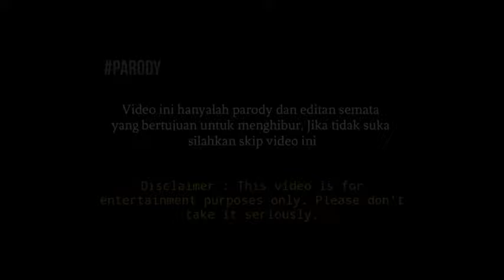This famale Participanst Surprised The Judges because her voice was very good